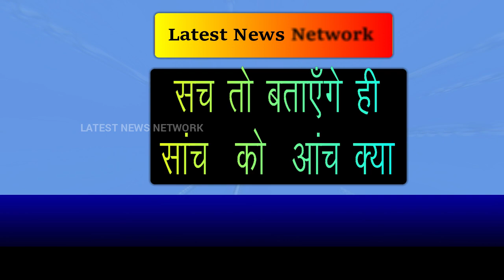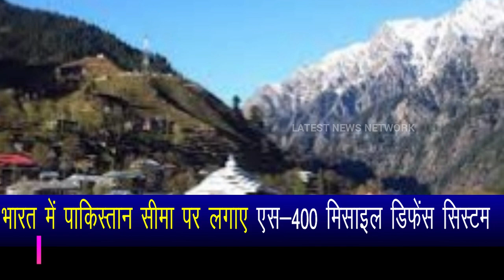India becomes referee on China-Pak.